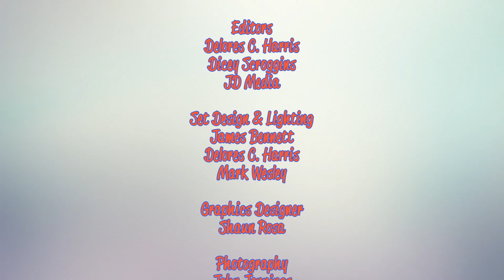Are You at Risk 311